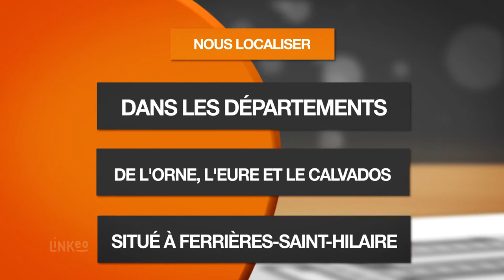DJ Animateur d'événements à l'Aigle : DANY SUPERSTAR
Pour rendre vos événements inoubliables, nous mettons à votre service nos 20 ans d’expérience dans l’animation de soirée. Nous adaptons nos prestations suivant vos désirs et exigences.

Pour votre entière satisfaction, nous proposons également la location de structure gonflable et de chapiteau.